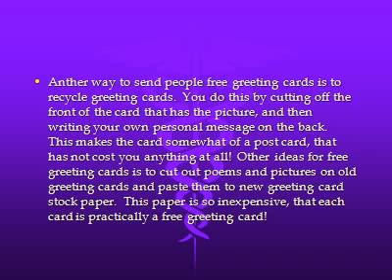Find Free Greeting Cards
Where to Find Free Greeting Cards